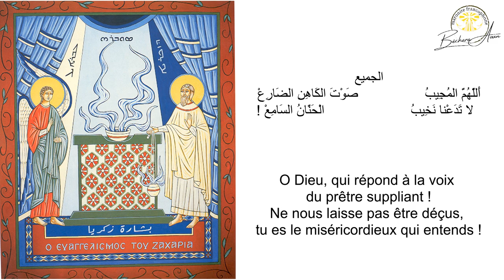chant des lectures messe de l'annonce à Zacharie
مزمور القراآت: رَمْرِمينْ

الجوق الثاني:
يا رَبَّ القَولِ الصَادِقْ                 قَدْ أَوْفَدْتَ جِبْرَائِيلْ
  حَامِلاً إِسْمَ السَّابِقْ:              «يُوحَنَّا، صَوْتَ الإِنْجِيلْ   «

الجوق الأول:
فَلنَهْتِفْ بالنَّشِيدِ                            قَدْ أَوْفَدْتَ جِبْرَائِيلْ
 فَجْرَ عَهْدٍ جَدِيدِ                   « يُوحَنَّا، صَوْتَ الإِنْجِيلْ «

الجميع
أَللَّهُمَّ المُجِيبُ                             صَوْتَ الكَاهِنِ الضَارِعْ
 لا تَدَعْنا نَخِيبُ                                 أَنْتَ الْحَنَّانُ السَامِعْ !

Seigneur des paroles vraies, tu as envoyé Gabriel
  portant le nom du précurseur : « Jean, la voix de l'Évangile ».

Chantons , tu as envoyé Gabriel.
 L'aube d'une nouvelle alliance « Jean, la voix de l'Évangile »

O Dieu, qui répond à la voix du prêtre suppliant !
Ne nous laisse pas être déçus, tu es le miséricordieux qui entends !